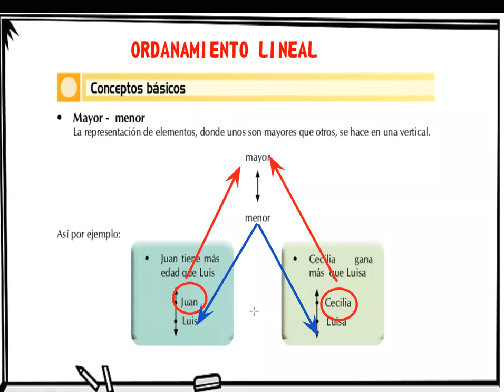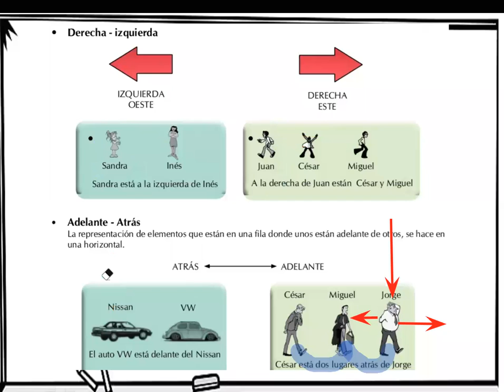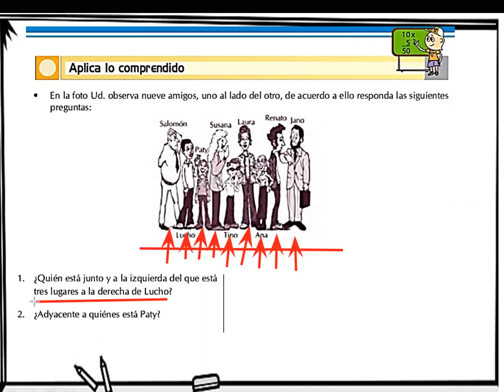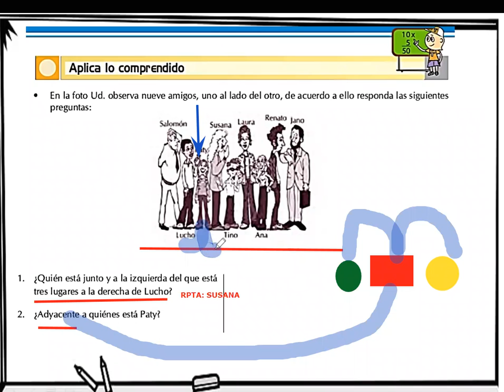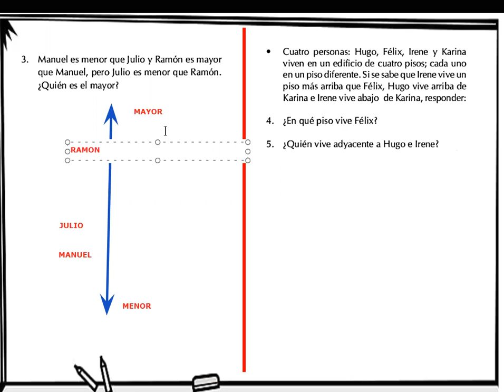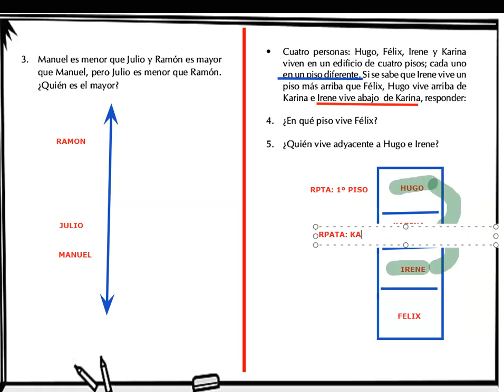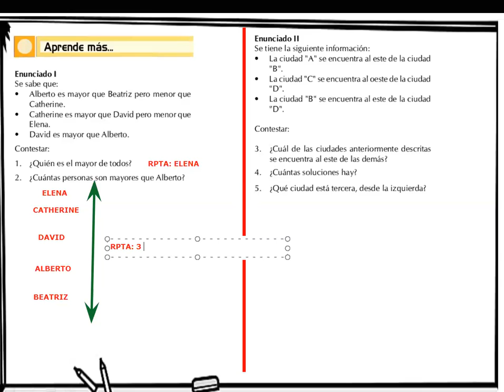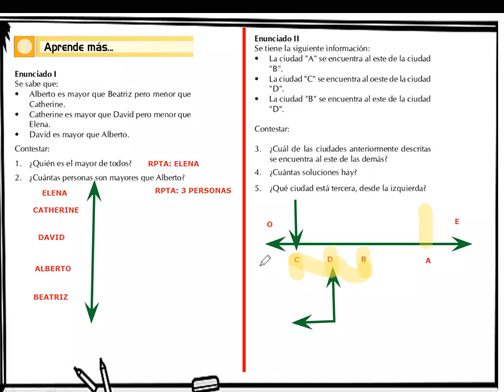ORDENAMIENTO LINEAL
1ERO DE SECUNDARIA
RAZ. MATEMÁTICO